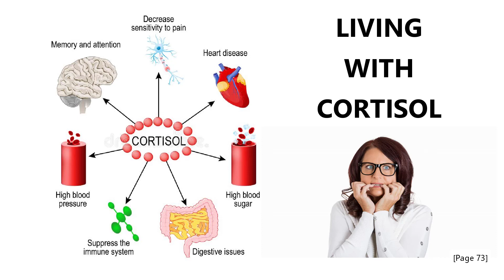Building Resilience | 4. BRAIN CHEMISTRY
Research shows a few simple changes can help to lower blood pressure; reduce stress hormones; boost immune function by raising levels of infection-fighting cells; trigger the release of endorphins and produce a general sense of well-being.